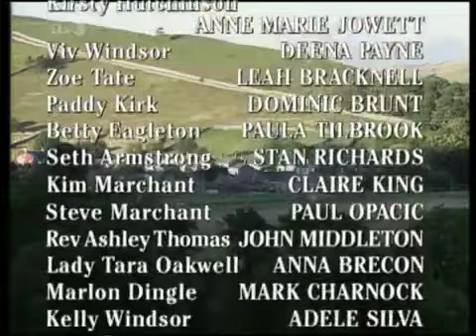Emmerdale 2nd July 1998